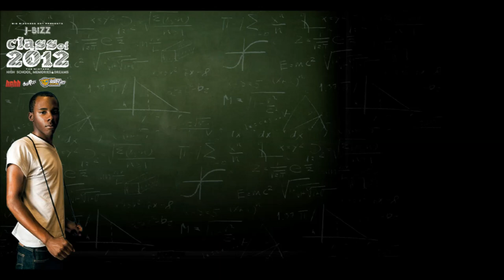J-Bizz - Graduation Day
New joint Off the "Co2012" Mixtape available now!